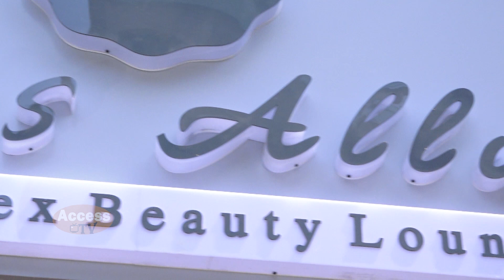Nikki Tamboli Gets emotional after hearing the news of Gauhar Khan's father passes away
Nikki Tamboli Gets emotional after hearing the news of Gauhar Khan's father passes away | Access TV